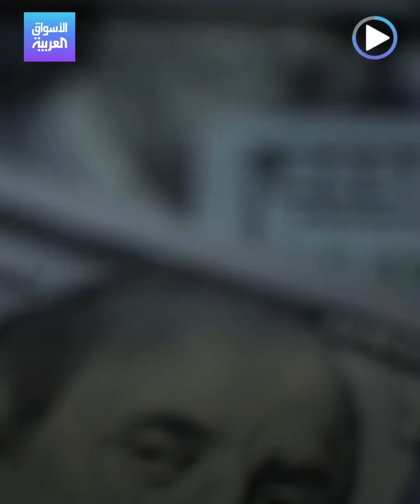الأسواق العربية | ماذا يعني الائتمان الكربوني؟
السعودية تطلق أكبر مزاد لتداول الائتمان_الكربوني، وتوقعات بتداول مليون طن.. فماذا يعني ذلك؟ وكيف يساهم في تحقيق هدف "صفر انبعاثات"؟